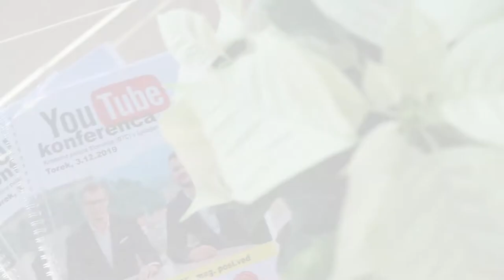Žan Nekrep: Moja zadnja konferenca letos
Za vas sem predstavil najbolj uspešnega YouTuberja, ki živi v Sloveniji.